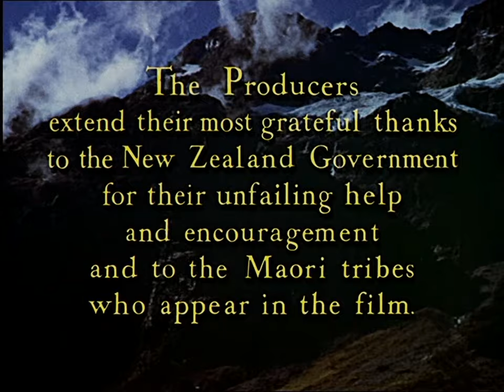Dämonen der Südsee (1954) : : deutscher Ton + HD 1080p # Original: "The Seekers"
Auf einer Entdeckungsreise im Jahr 1821 ist der junge Seemann Phillip Wayne fasziniert von Neuseeland und vor allem von seinen Einwohnern, zu denen er ein gutes Verhältnis aufbaut. Als er dann, zurück in England, durch eine Intrige seinen Job verliert, beschließt er mit seiner Verlobten und weiteren Siedlern, auf die Insel zurückzukehren und sich dort niederzulassen. Doch stellte er sich das Leben Seite an Seite mit den Maori, die auch Kannibalen sind, zu einfach vor ...